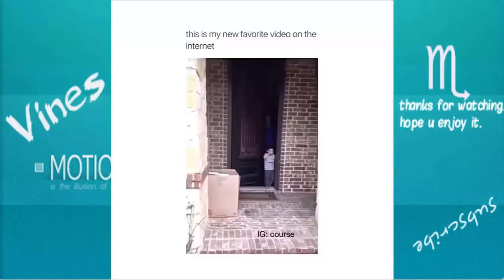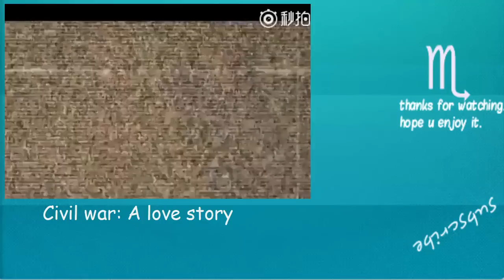TRY NOT TO LAUGH-Funny Kid Fails Compilation 2016 (part 2)